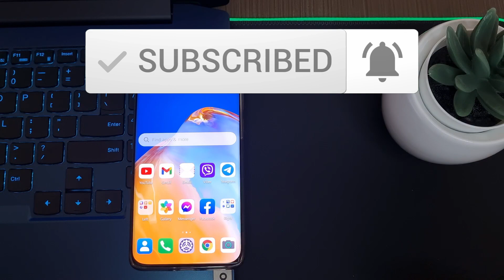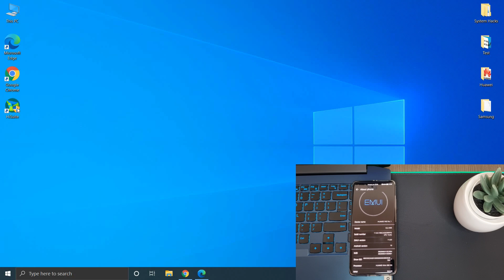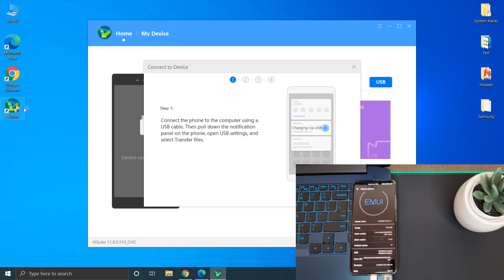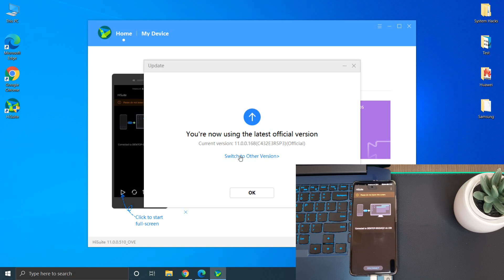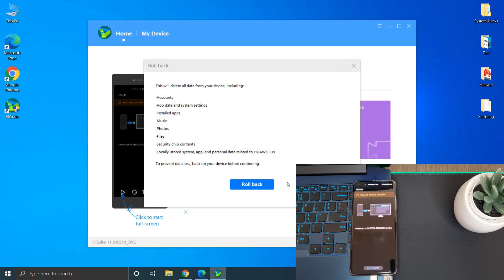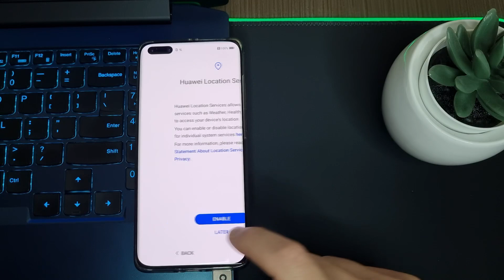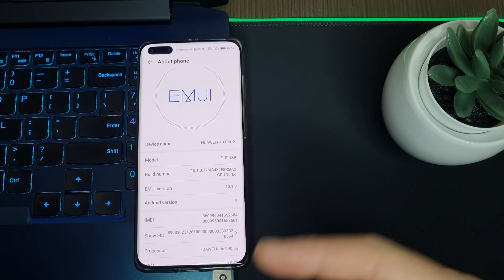Downgrade EMUI 11 To EMUI 10 - How To Huawei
How to downgrade from EMUI 11 to EMUI 10 by simply using latest HiSuite from Huawei. This will work for most Huawei devices like P40 Pro, P40, P40 Lite, Mate 30, Mate 20, P30, P30 Pro.

Huawei downgrade
emui 11 downgrade
emui lower version
emui 10 downgrade
huawei hisuite
p40 downgrade
p40 pro downgrade
p30 downgrade
p30 pro downgrade
mate 30 downgrade
mate 30 pro downgrade
mate 20 downgrade
mate 10 downgrade